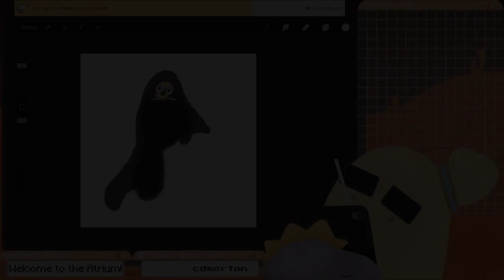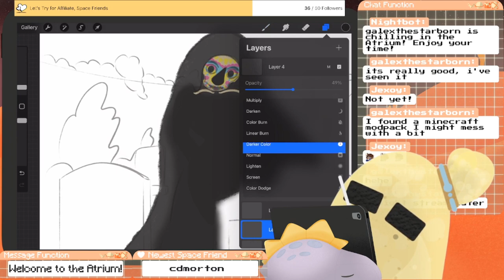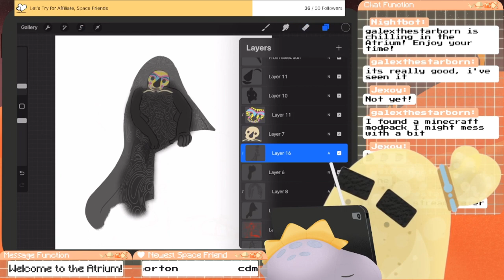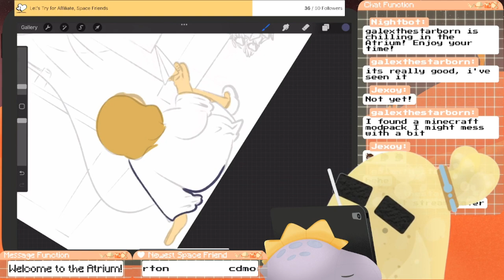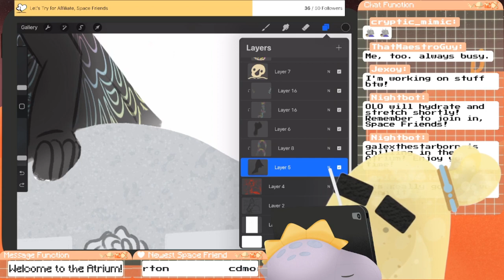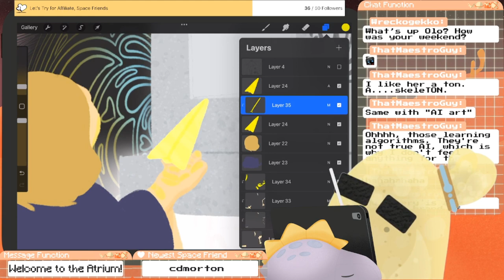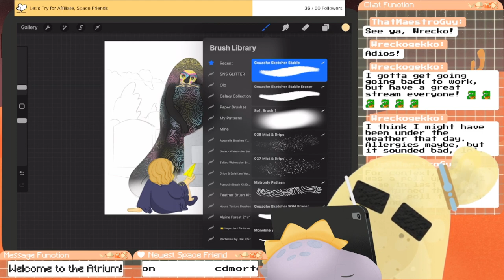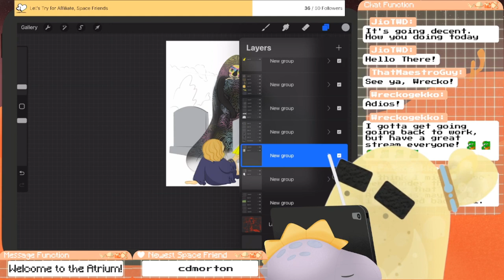Making this skeleton better, space friends! | Procreate VOD 4-2-23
Returning to the Psych Series with the Reaper piece!

Twitch.tv/olothegelobein

Calvin's Splatter Brush Set: